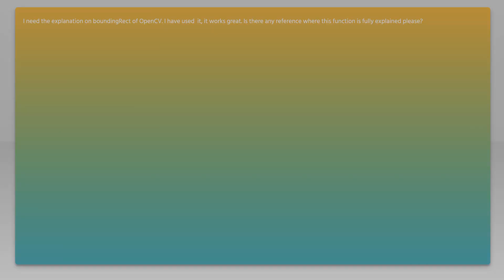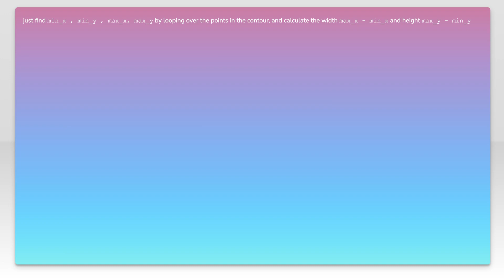How does cv2.boundingRect() function of OpenCV work?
python: How does cv2.boundingRect() function of OpenCV work?

Related to: python, opencv, contour